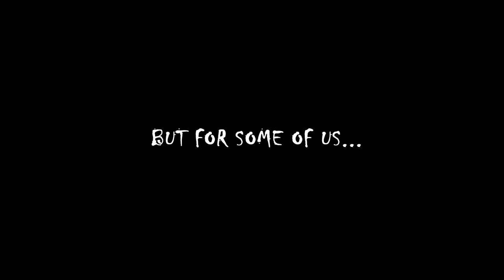Everyday Is Leg Day Joey Mantia Double Push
Took the GoPro out today for a lap around Liberty Park in Salt Lake City